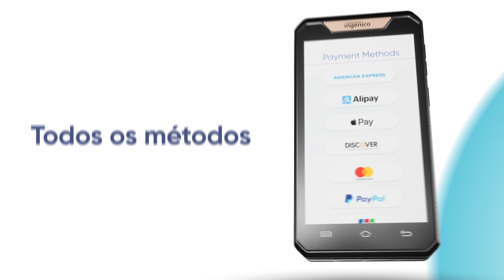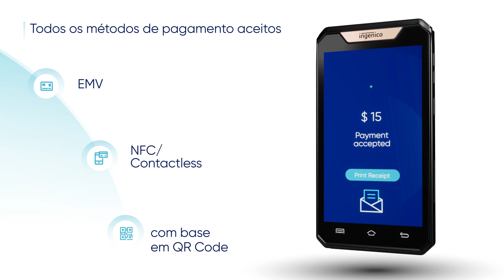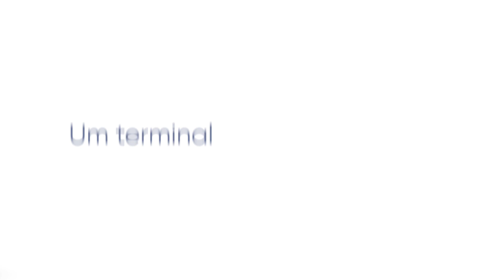AXIUM EX4000 - Transformando a experiência de pagamento em movimento!